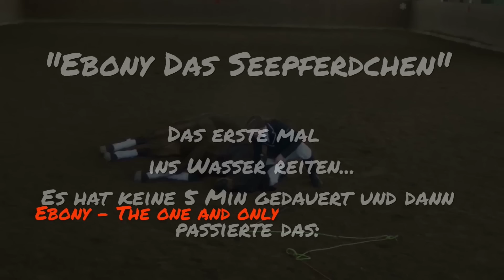Wasserschlacht am Rhein... wir gehen baden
Wir waren das erste Mal im Wasser und Ebony hat es gleich mal ausgenutzt ;-) Ebony wurde zum Seepferdchen und fühlte sich sichtlich wohl. Ich denke das werden wir nochmal wiederholen...